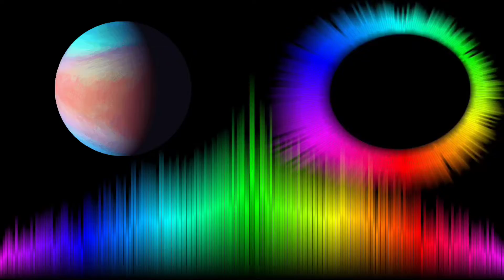FreeflexReflex! Background music.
The visualizer app I use have really stepped up their game on the new 2.0 update, mix made with SPLASH rip.

Made with VN powered by Giphy.

Visualizer.

Intro Maker.

Audio Lab.